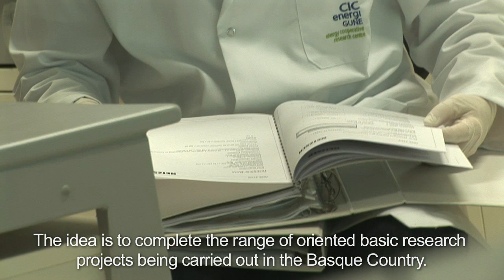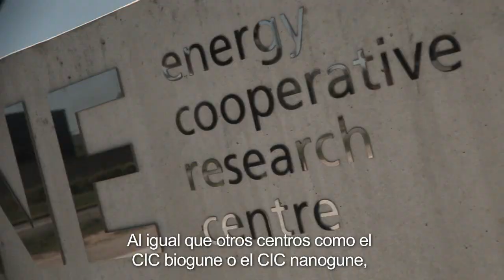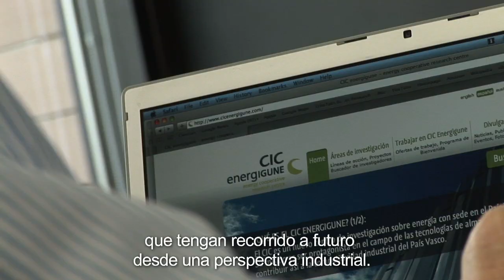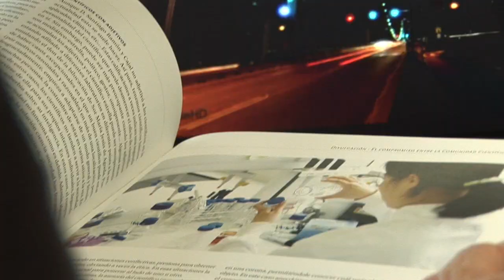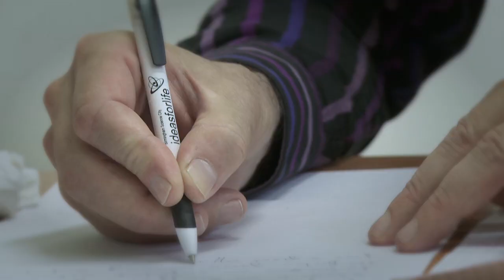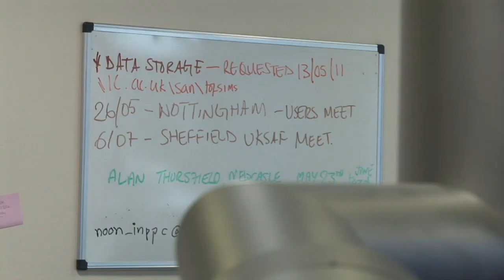¿Qué es CIC energiGUNE? | Centro de Investigación de almacenamiento de energía (Vídeo presentación)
En este vídeo, introducimos y explicamos qué es CIC energiGUNE y cuál es su proposito y trayectoria a recorrer en la actualidad y a futuro. Se hablará de la importancia de la captación de talentos, así como de la necesidad de desarrollar una investigación de excelencia, juntos con unas instalaciones innovadoras y un equipamiento de última tecnología.
CIC energiGUNE, miembro del Basque Research & Technology Alliance- BRTA, es un centro de investigación de referencia en Europa en el campo del almacenamiento de energía electroquímica y térmica. El centro cuenta con el respaldo del Gobierno Vasco, la Diputación Foral de Álava, así como de las empresas vascas directamente relacionadas con la industria del almacenamiento de energía.
El CIC energiGUNE centra su actividad en:
* Excelente y novedosa investigación en almacenamiento de energía.
* Cooperación con los institutos y empresas líderes en este campo.
* Resultados de alto impacto ligados a la transferencia de tecnología a la industria.